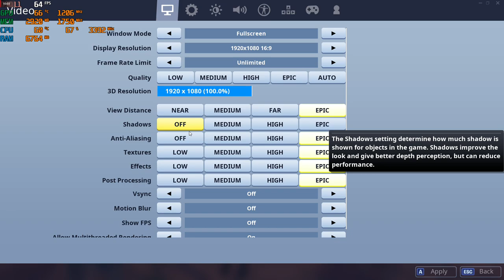Fortnite S9 - 1080p with the RX 470 4gb Mining Gpu & Intel Xeon E3-1240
Cpu: Intel Xeon E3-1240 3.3ghz (3.7ghz turbo)
Gpu: Sapphire VCX 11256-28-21G - RX 470 4GB GDDR5 ($95)
Mobo: Gigabyte GA-B75M-D3V
System drive: SSD
Storage drive: HGST Ultrastar 3tb HD
Case: Rosewill Ranger-M
Ram: G.Skill 8gb 1600mhz ddr3 (running at 1333mhz)
OS: Win10, Recorded with AMD Relive
Res: 1080p Epic settings